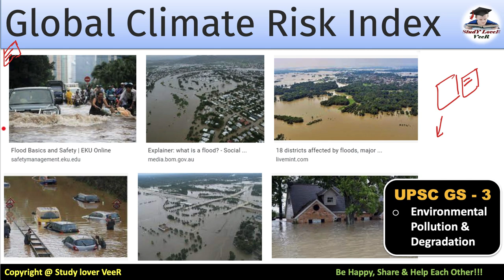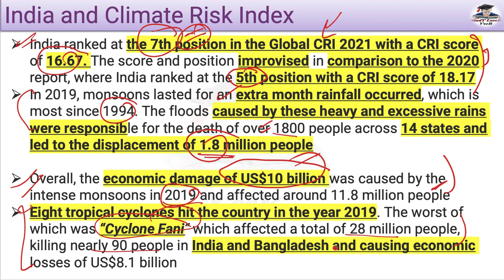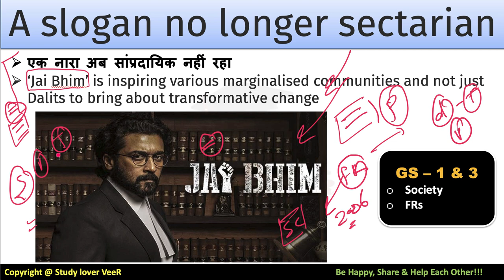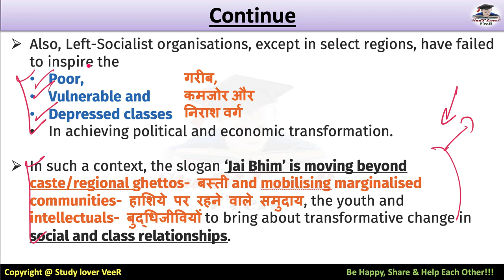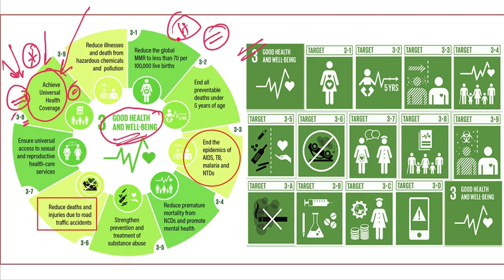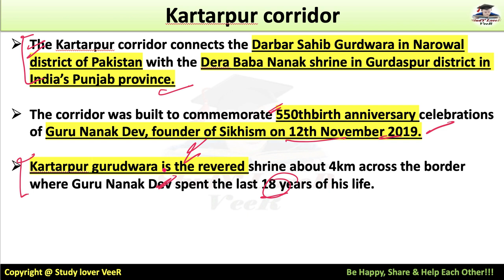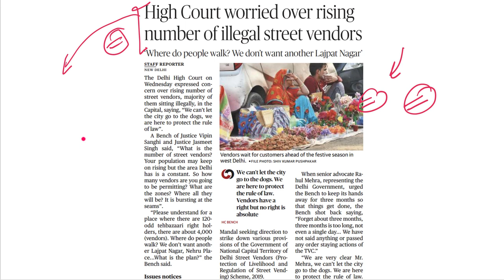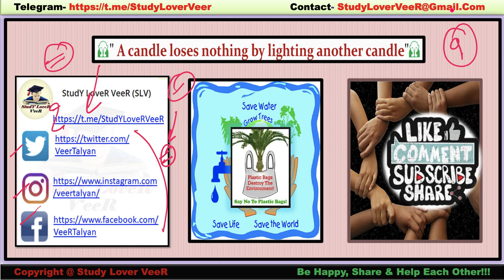The Hindu Newspaper Analysis 18 November 2021 by Veer Talyan | GCRI, ICJ, Kartarpur corridor, US 2+2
यार... यह सॉफ्टवेयर बहुत ज्यादा दिक्कत कर रहा है...बार बार टर्मिनेट हो जा रहा है...

18 November 2021: The Hindu Newspaper Analysis & Editorial Discussion in Hindi and English By Veer Talyan. This lecture is a Daily Current Affairs video lecture, which is covering important articles and editorials in the required depth mainly for UPSC CSE IAS, CDS, NDA, EPFO, PSC, SSC, Banking, IBPS, RRB, RBI, SSC, CLAT Exams Preparation, and General Studies for all competitive examinations. In this video lecture, Study Lover Veer SLV channel by Veer Talyan brings you The Hindu Analysis. The aspirants are advised to watch the entire video lecture for a better understanding of all the topics till the end.

Part -: 2
Today The Hindu Newspaper Analysis & Editorial Discussion 18 November 2021 Timestamp
00:00 - Terminate Video Issue
01:48 - Part -1 Video Overview
02:34 - Editorial -4 Continue
08:00 - Editorial -5 A slogan no longer Sectarian
14:41 - Editorial -6 Right to Health
20:28 - Ex-judge of Punjab HC to monitor U.P. probe
21:29 - Air Pollution - Delhi
22:38 - Kartarpur corridor
22:58 - UAPA Case - SC
23:06 - Kartarpur corridor
23:38 - Schools enrolment fell during pandemic - ASER Study
25:06 - Kulbhushan jadav case - ICJ
28:06 - Number of illegal Street vendors - HC
29:14 - Sunrise over Ayodhya Book
29:33 - Sabz burj restored to its mughal era glory
30:46 - India to hold first 2+2 With Russia on dec 6
31:22 - Maldives reject India's out campaign
31:33 - U.S. china esse norm for scribe visas
31:39 - Taliban appeal to U.S. to Afghan assets
32:02 - Be Happy, Share & Help Each Other

Thank YoU...VeeR